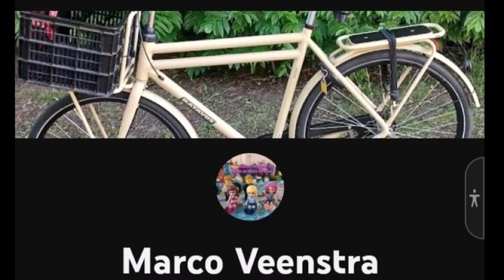het huis anubis Van Marcoveenstra